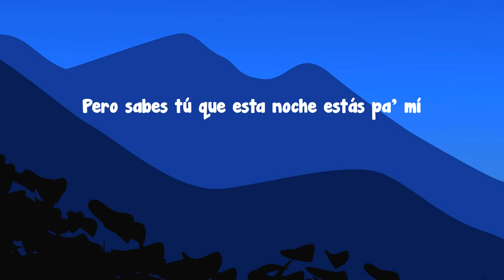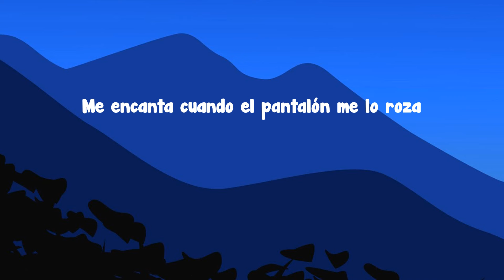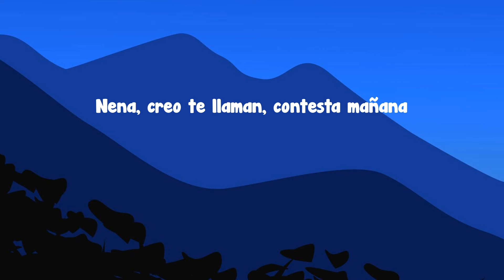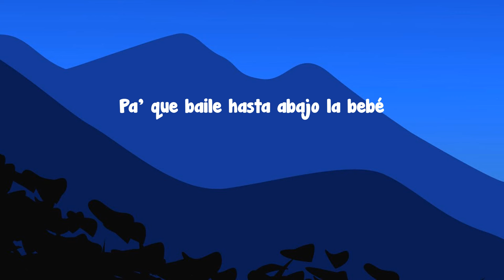Yng Lvcas - La Bebe (Letra/Lyrics)